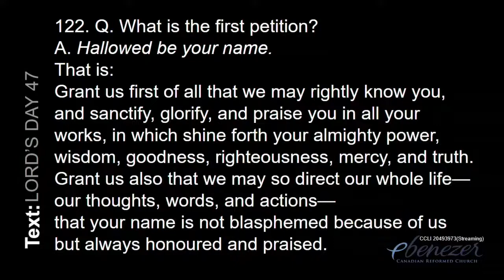When we pray “Hallowed be your Name” - Dr. C. VanDam - Sept 4th, 2022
Pre-Service Song: Take My Life and Let it Be vs. 1, 2, 3
*Congregational Singing: Psalm 66: 1, 4, 8
Scripture Reading: 1 Peter 1:3-9; 2:9-12
Congregational Singing: Psalm 34: 1, 2, 8, 9
Sermon: When we pray “Hallowed be your Name” we pray for
1. the purging of our lives;
2. the praising of his Name
*Congregational Singing: Hymn 63: 1, 2, 8
*Benediction